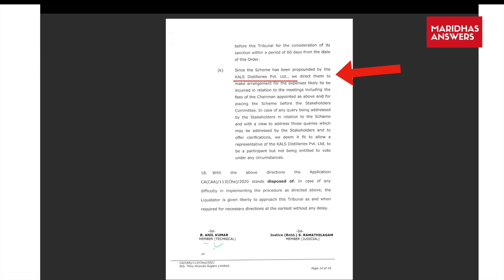மூடுவோம் திறப்போம் - கனிமொழி பச்சையா... Kanimozhi Karunanidhi | Arooran Sugars mill issue | TR Baalu